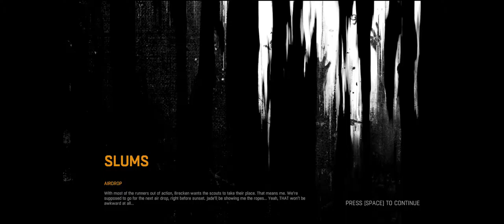Dying Light - Walkthrough - Day 2 (M)